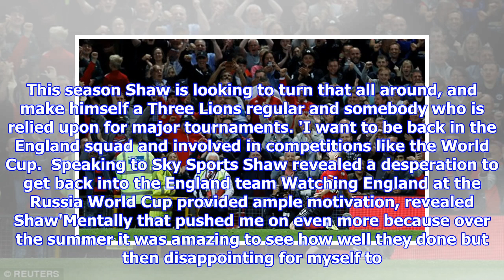Luke Shaw sets sights on becoming world's best left back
Published: 18:11 EDT, 10 August 2018 | Updated: 18:41 EDT, 10 August 2018 Luke Shaw has set his sights on not only becoming Manchester United's first choice left-back this season, but also one of the best in the world in his position. The 23-year-old hit the back of the net for the first time in his senior career as United opened their Premier League campaign with victory over Leicester on Friday evening. Shaw's second-half goal put Jose Mourinho's side in the driving seat at Old Trafford, and the defender has now admitted he wants to make this season as impacting as possible and become a global name. Luke Shaw has admitted he wants to become one of the best left backs in world football The 23-year-old scored his first senior goal as Manchester United defeated Leicester Shaw felt the roar of Old Trafford and admitted it was the best feeling of his career to date'I don't want to speak too soon after one game but I've been working really hard and I want to be up there with the best left ...